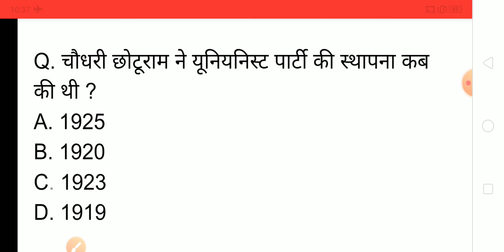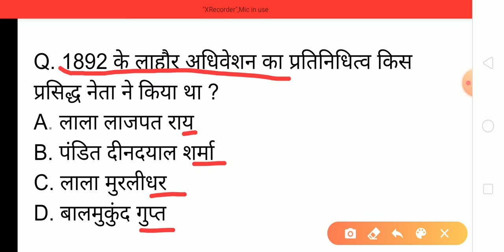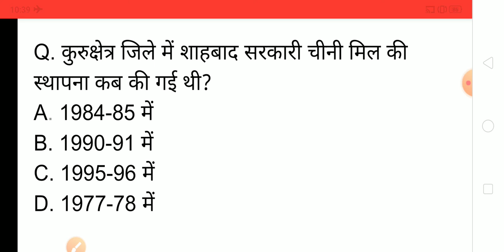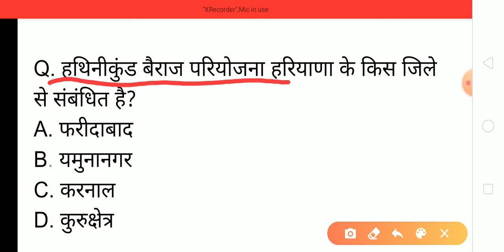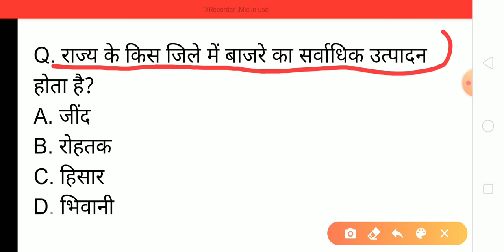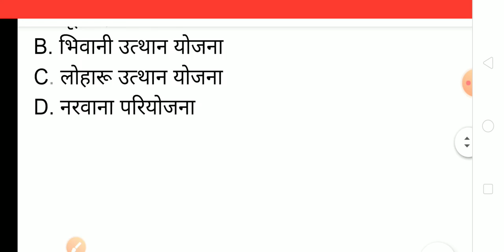Haryana Gk Test Series || Haryana Gk Important question || हरियाणा सामान्य ज्ञान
About Video : Special test Series of Haryana Gk. In this video 20 question are given for test your knowledge.